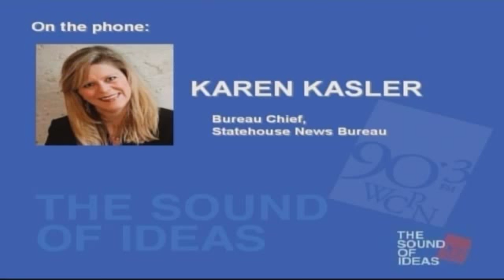Ohio Marijuana - Karen Kasler | The Sound of Ideas